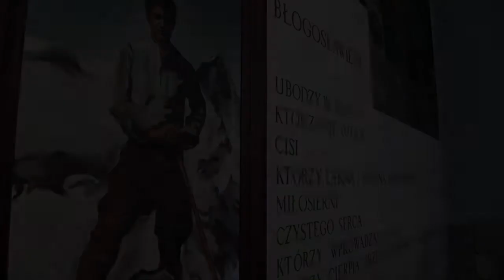Wręczenie odznaczenia Gratae Memoriae Signum Universitatis KUL Wandzie Gawrońskiej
Patronem Duszpasterstwa Akademickiego KUL jest bł. Pier Giorgio Frassati. 25 maja gościem KUL była siostrzenica Błogosławionego - Pani Wanda Gawrońska, osoba niezwykle zasłużona dla Polski i naszego uniwersytetu. Od lat siedemdziesiątych była ona w Rzymie „ambasadorem” niezależnych środowisk z naszego kraju, wspierając opozycyjną i katolicką inteligencję, a potem również Solidarność. Na jej pomoc mógł liczyć również KUL – przybierała ona najrozmaitsze formy – od stypendiów po wzbogacenie księgozbioru Biblioteki Uniwersyteckiej o kilkanaście tysięcy wartościowych publikacji. Od 1990 r., kiedy Jan Paweł II ogłosił Pier Giorgia błogosławionym, jej działalność skoncentrowała się na szerzeniu jego kultu.

wypowiedz Gawronska
Za bezinteresowną działalność na rzecz KUL oraz długoletnią pomoc niesioną pracownikom i studentom uniwersytetu, Rektor KUL ks. prof. Antoni Dębiński wręczył Pani Wandzie Gawrońskiej wyróżnienie uniwersyteckie GRATAE MEMORIAE SIGNUM UNIVERSITATIS